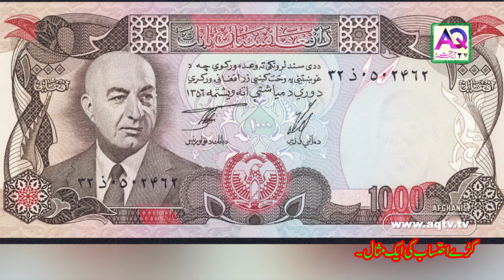Afghan President face very Interesting Situation while his street visit | AQ TV